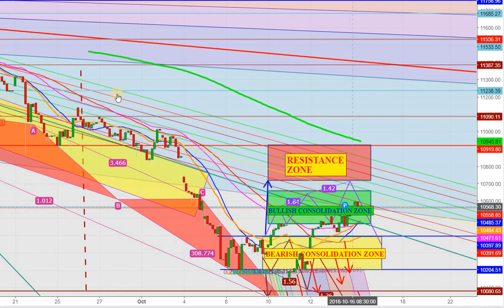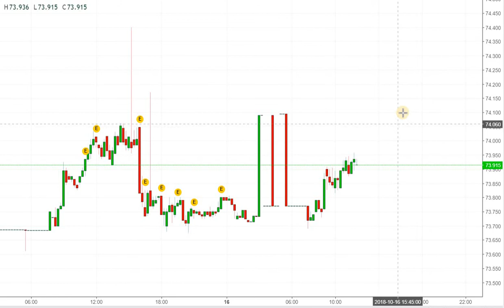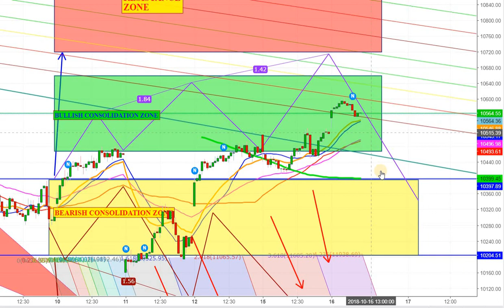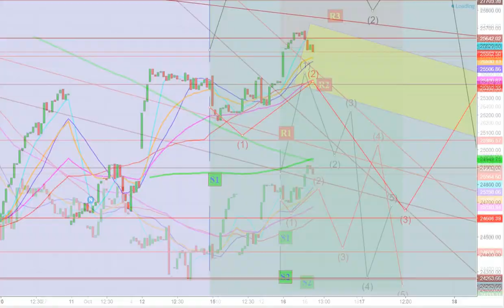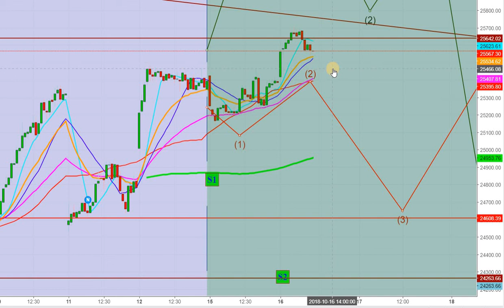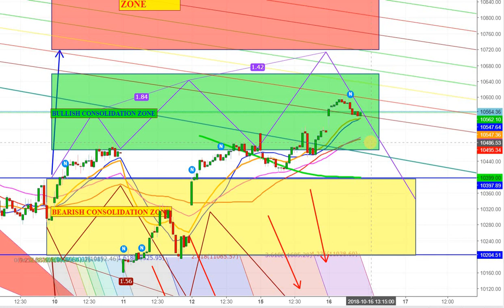Analysis of Nifty and Bank Nifty - Growing conflicts of bulls and beers on October 16th, 2018?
This video explains the analysis of Nifty 50  and Bank Nifty  in Live Chart  on October 16th, 2018.  Opinion expressed in the analysis is only my personal opinion for only educational purpose.  Therefore, viewers are requested to kindly take their decision at their own risk or consult a Certified Financial Analyst before taking any position in Nifty or Bank Nifty.

1. This content is for information and educational purposes only and should not be considered as an investment advice or an investment recommendation. Past performance is not an indication of future results. All trading carries risk. Only risk capital be involved which you are prepared to lose.

2. Remember, YOU push the buy button and the sell button. Investors are always reminded that before making any investment, you should do your own proper due diligence on any name directly or indirectly mentioned in this article. Investors should also consider seeking advice from an investment and/or tax professional before making any investment decisions. Any material in this article should be considered general information, and not relied on as a formal investment recommendation.